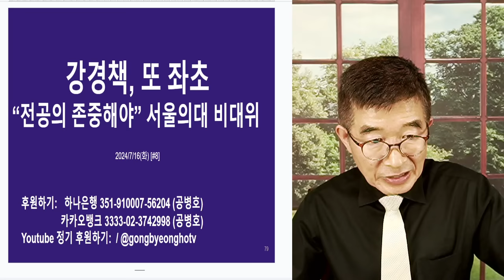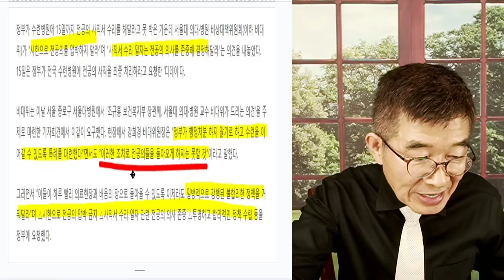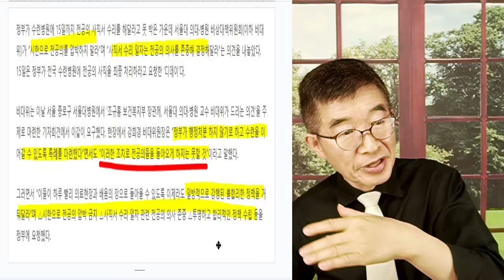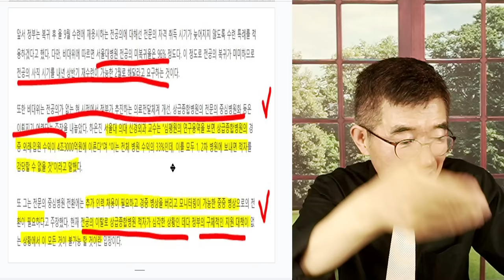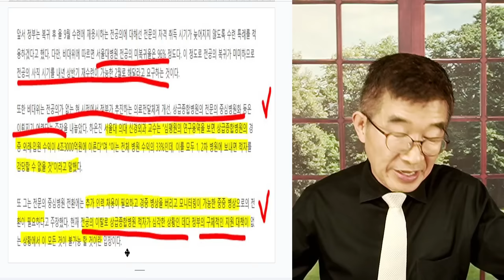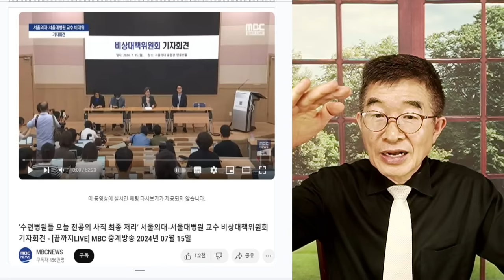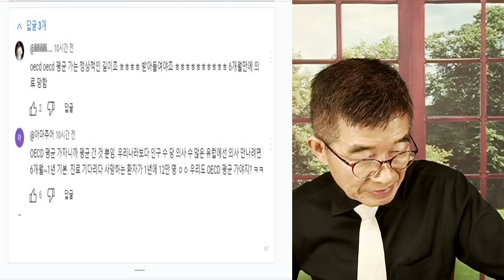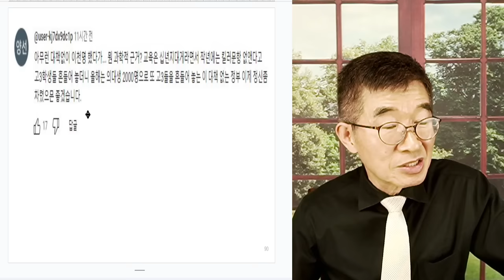강경책, 또 좌초 / 서울의대비대위, "전공의 입장 존중해야" / 정부, 계속 밀어붙일지 예의주시 / 아마도 끝까지 밀어붙일 것으로 전망됨 [공병호TV]